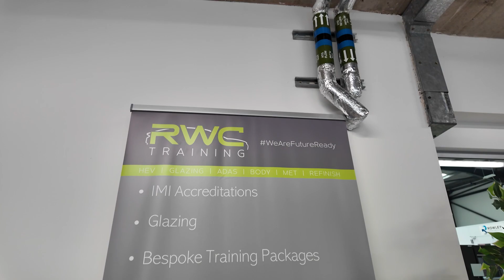Garage Makeover Ideas 2024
Join us as we show you how to transform your workshop or garage with our vented flooring tiles!